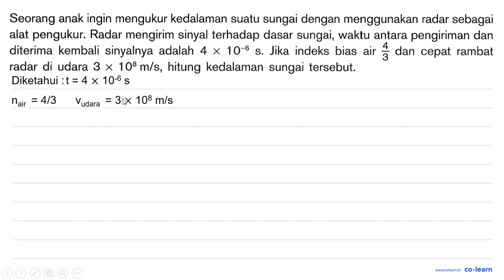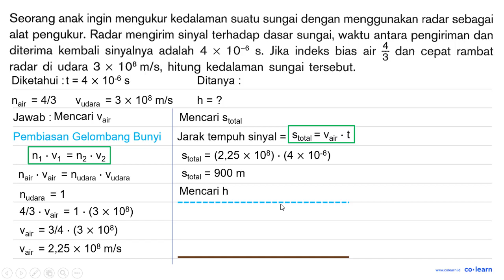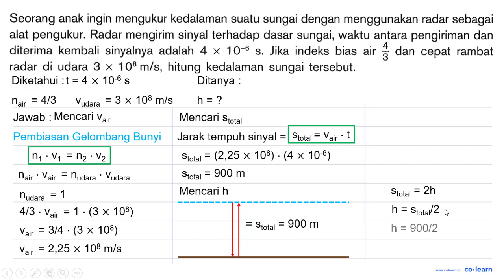Seorang anak ingin mengukur kedalaman suatu sungai dengan menggunakan radar sebagai alat pengukur...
Seorang anak ingin mengukur kedalaman suatu sungai dengan menggunakan radar sebagai alat pengukur: Radar mengirim sinyal terhadap dasar sungai; waktu antara pengiriman dan diterima kembali sinyalnya  adalah X 10-6 Jika indeks bias 4 4 air dan cepat rambat S. 3 radar di udara 3 X 108m/s, hitung kedalaman sungai tersebut;

Topik atau Materi: Pemanfaatan Radiasi Elektromagnetik - Radiasi Elektromagnetik - Fisika Quantum - Fisika Kelas 12 SMA - K-13 Revisi

00:00 : Bedah Soal
01:00 : Konsep, rumus dan pengertian Pemanfaatan Radiasi Elektromagnetik
01:18 : Langkah penyelesaian soal
02:22 : Jawaban akhir
02:52 : Penutup